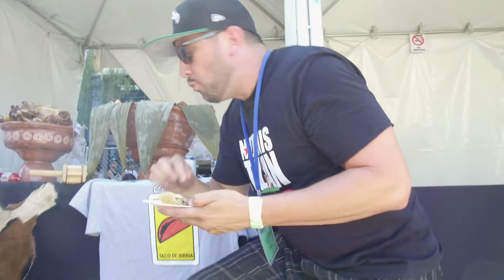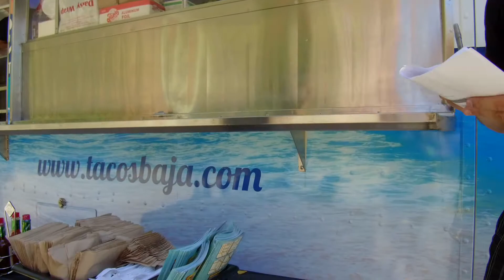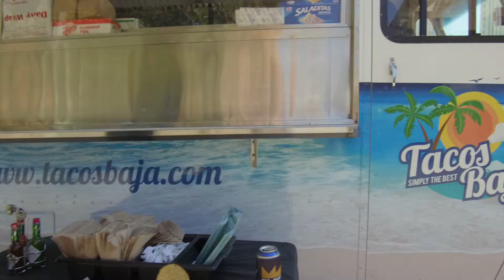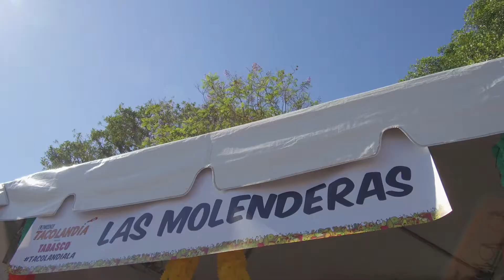Living The Dream: Beto Duran judged 2017 Tacolandia.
We came, we ate ,we conquered. Tacolandia was a success! Sampling and judging tacos. What a dream!